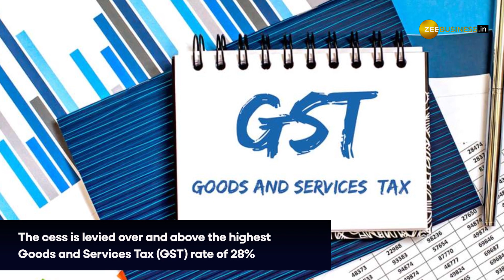ITC shares shy of record high as Centre caps maximum GST cess on tobacco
Shares of cigarette and tobacco companies--ITC and VST Industries traded in green after  the government capped the maximum rate of GST compensation cess. The capping of the cess rate was brought in as part of the amendments to the Finance Bill, 2023, passed by the Lok Sabha on March 24.